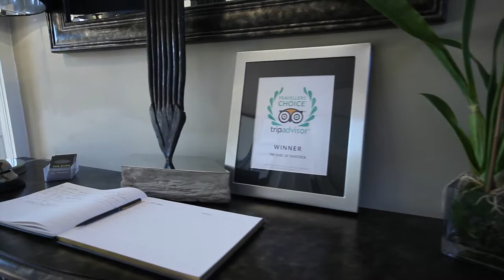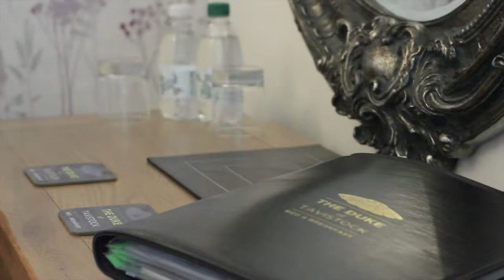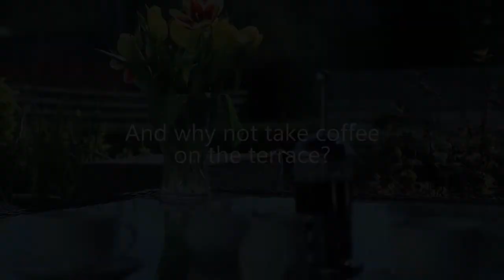The Duke of Tavistock - Award Winning Bed & Breakfast in West Devon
Voted one of the Top 10 Small Hotels of 2018 by TripAdvisor, The Duke of Tavistock Bed & Breakfast offers luxury accommodation in the beautiful West Devon Town of Tavistock.

The Duke offers 6 amazing bedroom suites which provide the ultimate in comfort without compromise, and this - coupled with their legendary breakfast - is why guests choose to return time and again.

video production by: Simply Digital Media